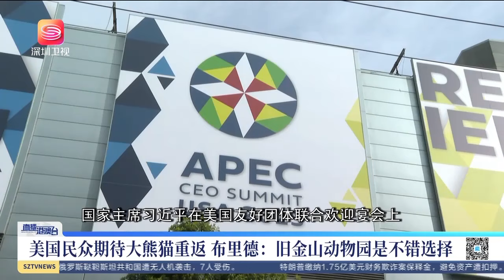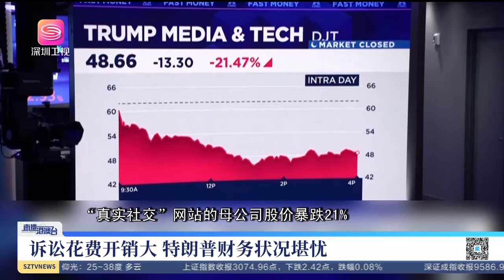法新任外長攜2份「大禮」訪華，當著王毅的面對華許下承諾！直播港澳台【精編版20240403】